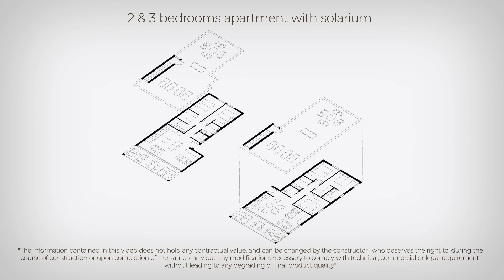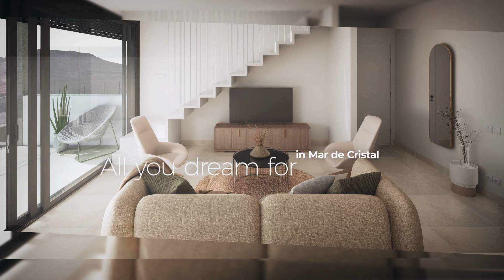3 Bed 2 Bath Luxury Apartment Mar de Cristal Murcia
***SAVE UP TO €18,000 WITH OUR UNIQUE MOVEHAPPY PACKAGE***

3 Bed 2 Bath Luxury Apartment Mar de Cristal Murcia

New Build modern residential complex of apartments and penthouses located very close to the promenade and the long lovely sandy beaches of Mar de Cristal.

You can choose from ground floor apartments with a private garden, mid-floor apartments with a terrace, and penthouses with private solarium. Properties has 2 or 3 bedrooms and 2 bathrooms.

The apartments have a modern design, presenting an open plan living area, combining the kitchen, dining area and lounge, into a large space with access to the terrace.

The master bedroom has a private bathroom.

Built with top quality finishes, fitted wardrobes, pre-installation of ducted A/C, a storage room, and a underground parking space.

All the daily necessities, like supermarkets, bars and restaurants, are available all year ‘round and are located close to the complex.

Mar de Cristal has beautiful sandy beaches, a tennis centre, marina, supermarkets, bars and restaurants.

The Calblanque national park where you will find unspoilt long white sandy beaches, as well as the famous La Manga Club and the bustling town of Los Belones are all within a 5 min drive from the village.

Murcia airport is 25 mins and Alicante 1 hour drive.

You can also visit the historic cities of Cartagena and Murcia.

WHY CHOOSE MOVEHAPPY?

We would like to welcome you to Movehappy. We are proud to offer a new innovative and refreshing way to purchase your new dream home in Spain.

All of our properties are offered with our unique Movehappy package. This gives you a total saving of up to €18,000. The package consists of Spanish legal services and furniture vouchers.

We have a dedicated, multilingual team to help you and we can organise your property search from start to finish making your purchasing journey enjoyable and stress free.

We are API certified (API Member Number 593) and therefore licensed to practice all real estate services, giving you the greatest peace of mind. Purchasing your property from an API certified agent like Movehappy means you can guarantee you will be greeted with valuable knowledge, honesty and integrity.

Not only that, but there’s also the following:

• Fully registered Spanish Limited Company
• Members of AIPP (Association of Property Professionals)
• Public liability insurance
• Comprehensive after sales service

Start your Spanish property journey with Movehappy today and together we will find the right property for you.